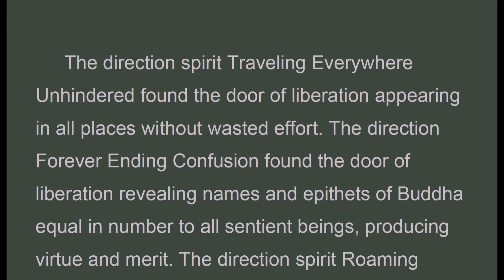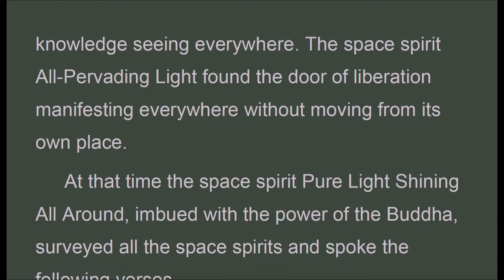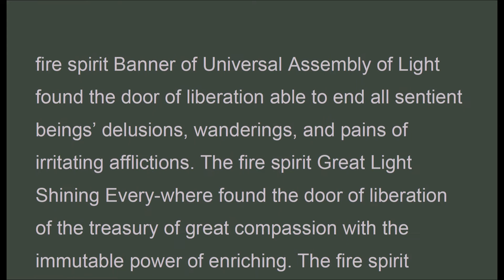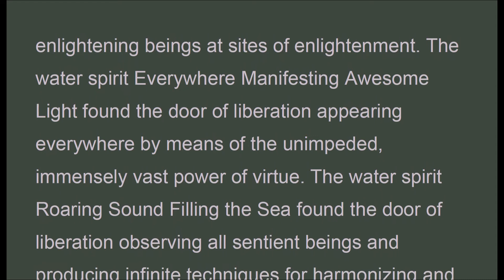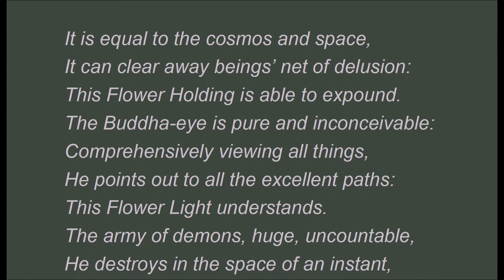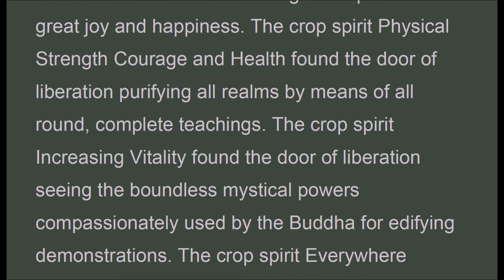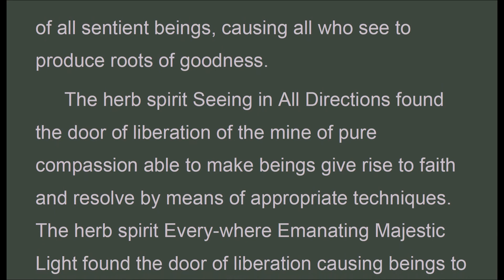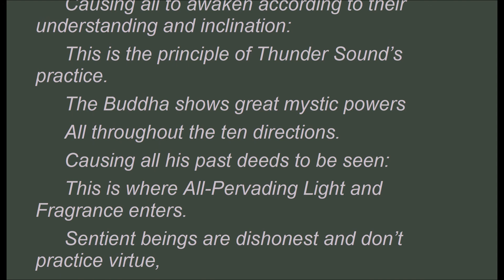xFAS_004_P01D_LeadersWorlds_ThomasCleary_FlowerOrnamentScripture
"...The Buddha freely appears in the world

 To teach all living beings,
 Showing the ways to truth, having them understand and enter,
 Putting them in a position to realize highest wisdom.
 His spiritual powers are as boundless as beings.
 Displaying various forms according to their desires;
 And all who see are freed from suffering:
 This is Ubiquitous Light’s power of liberation.
 Buddha, in the ocean of beings hindered by darkness.
 Manifests the great light of the lamp of truth for them.
 That light shining everywhere, so none do not see:
 This is the liberation of Light Beam Arrays.
 Commanding the various languages of all worlds,
 Buddha teaches so that all can understand,
 And the afflictions of his hearers disappear:

The Buddhas' wisdom is most profound;
 Free in all ways, they appear in the world,
 Able to clarify all genuine truths:
 Awesome Light, realizing this, rejoices at heart.
 The folly of views is a dark veil;
 Beings, deluded, eternally wander;
 For them Buddha opens the gate of sublime teaching:
 Illumining All Quarters can understand this.
 The gate of Buddhas’ vows is vast, inconceivable,
 Their powers and transcendent ways are developed and purified;
 All appear in the world according to their ancient vows:
Gates of pure compassion, as many as atoms in all lands,
 Together produce a single sublime feature of the Buddha.
 Other features also are each like this:
 Therefore beholders of Buddha never become jaded.
 When the Buddha cultivated practice in the past,
 He went to visit all of the Buddhas,
 Cultivating himself in various ways, never lax:
 These methods Cloud Sound enters.
 The Buddha, in all ten directions,
 Is still, unmoving, not coming or going,
 Yet teaches beings appropriately, causing them all to see:
 This is what Round Topknot knows.
 The realm of the Buddha is boundless, immeasurable,
 All sentient beings cannot comprehend it.

Flower Ornament Scripture,  The Leaders of the Worlds, Ch. 01 Thomas Cleary

For Senior walking very-slowly for meditation on treadmill to void sleepy / distraction, and Children to learn second language. There are a lot of Sutra to know. Do not let thought to interrupt / stop .. ... .

“. What is the enlightening beings’ abode of initial determination? The enlightening beings, [due to] seeing the magnificence of the Buddhas, which people like to see, rarely encountered, having great power; or seeing their spiritual powers, or hearing predictions of enlightenment, or listening to their teachings and instructions, or seeing sentient beings suffering severe pains, or hearing the far-reaching teaching of enlightenment of the Buddhas, develop the determination tor enlightenment, to seek omniscience. " (Flower Ornament Scripture, kinh phat co chu, Chapter 15)

"...They are more glad to hear a single verse of the Teaching that they have not heard than they would be to get a galaxy full of jewels; they are more glad to hear a well-spoken verse than they would be to gain kingship; they are more glad to hear a new phrase of teaching spoken by a complete buddha purifying enlightening practice than they would be to attain godhood for many hundreds of thousands of eons. ..." (26C)

Flower Ornament Scripture
A Translation of the Avatamsaka Sutra by Thomas Cleary BOSTON & LONDON • 1993
 (Note: Thomas Cleary is not a Buddhist Monk)
xFAS_004_P01D_LeadersWorlds_ThomasCleary_FlowerOrnamentScripture.pdf - Adobe Acrobat Pro 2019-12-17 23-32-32.mp4